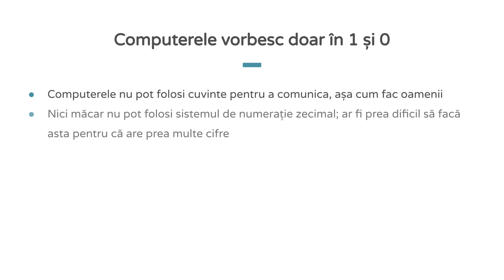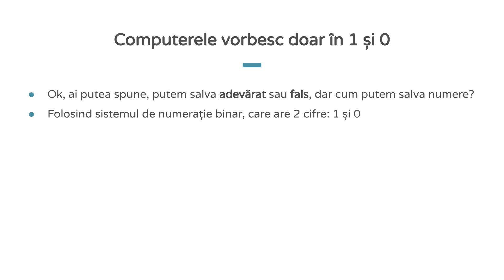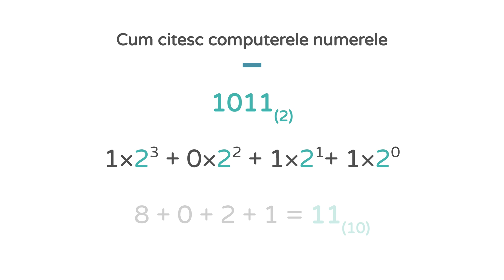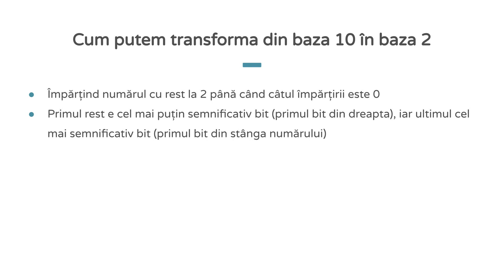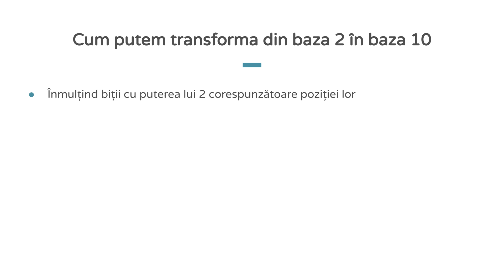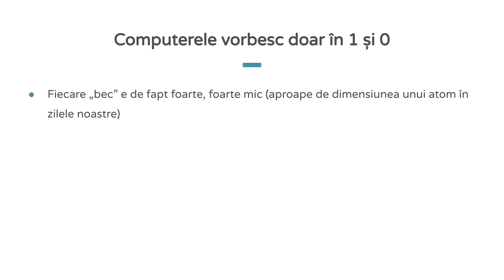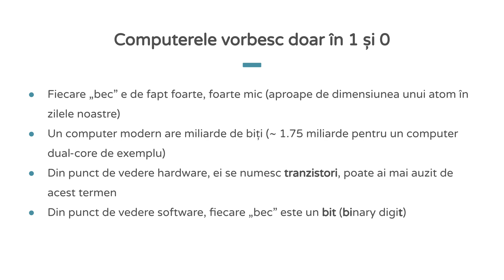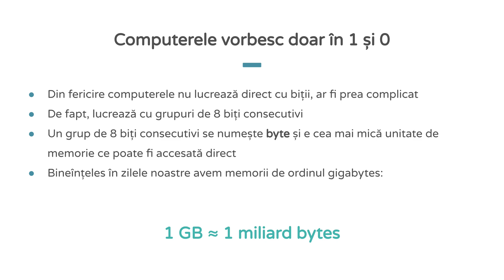De ce calculatoarele folosesc sistemul binar: explicat pe înțelesul tuturor 0️⃣1️⃣ | Episodul 4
În episodul de astăzi discutăm despre sistemul de numerație binar ce folosește doar două cifre 1 și 0. Calculatoarele din zilele noastre nu pot înțelege alte cifre în afară de aceastea două. Abia aștept întrebările tale în zona de comentarii 🧐